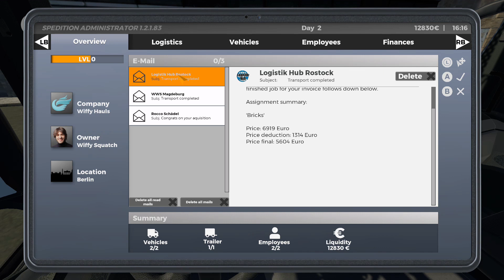On the Road -1 hour of Gameplay and No Game Crash - Xbox One Gameplay/Walkthrough/Lets Play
Welcome back to the channel and joining me in a 1 hour Gameplay of "On the Road". Still no update yet on the Xbox One, but manage to record a complete real-time hour of my drive up to Rostock.
We start the video by hiring a driver and setting him on his way with a trailer full of Pigs.
Because of the issues of game crashes etc, and in the other video, letting you know what might have stopped it, I decided to test this on my normal everyday profile. It didn't crash or have any real problems.
So I am basically doing this again to show you.
We pick up a load from where we left off in the last video and continue on our way.
I don't talk all the way through the video, (to some peoples joy :)) but add some music instead, as it's along drive.
I know it's a long video and I won't be doing this normally, but just thought I'd put this up, just in case there are any people that think this game is completely broken.
You’ll be doing me a favour and helping the channel grow.  Enjoy